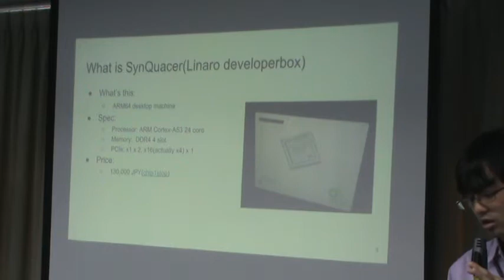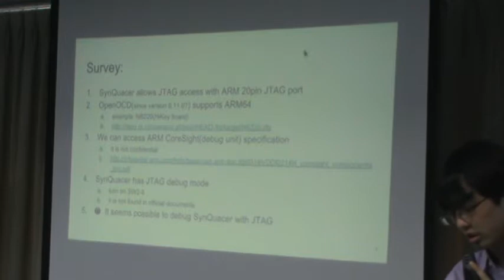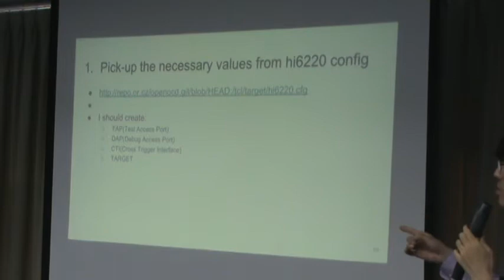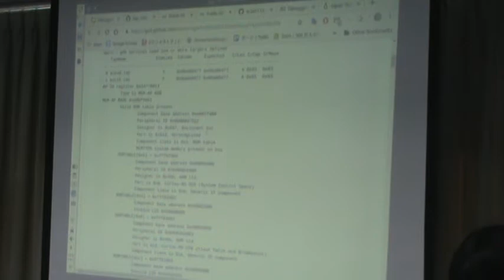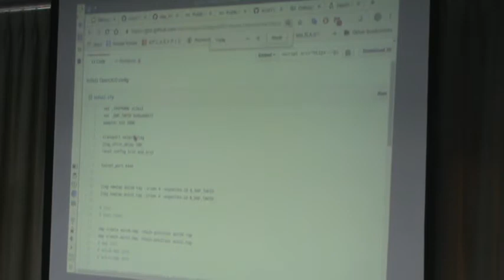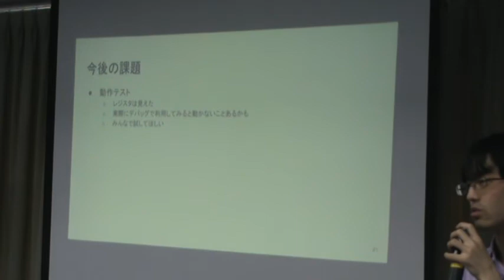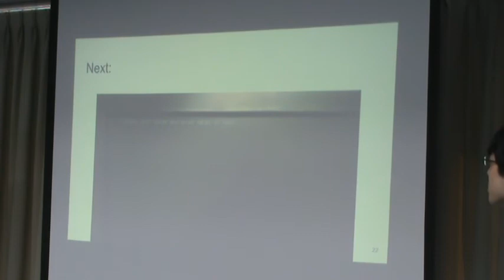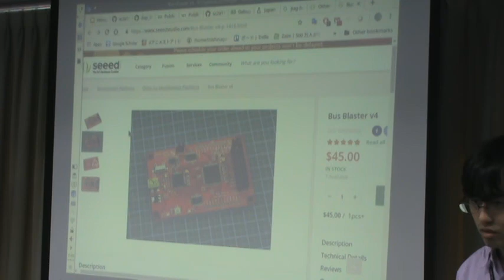JJam 66 4